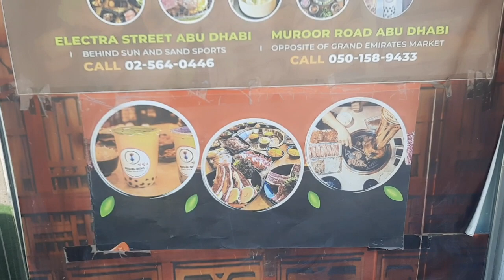เนื้ออย่างเกาหลีแซ่บคักจา